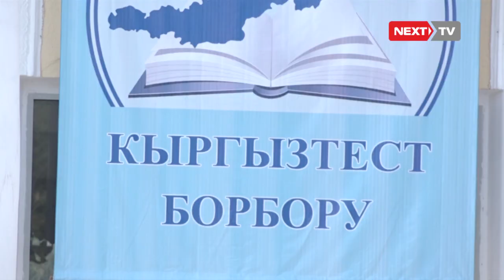Кыргыз тили сынагынан президенттике талапкер өтпөй калды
Кыргыз тили сынактан бир талапкер өтпөй калды